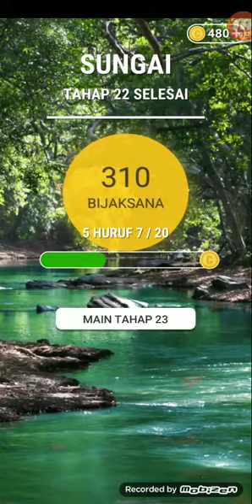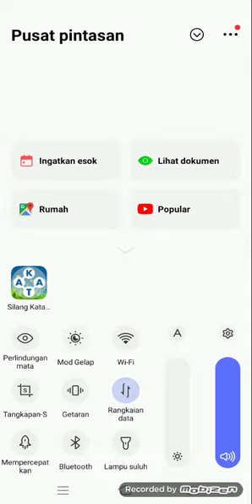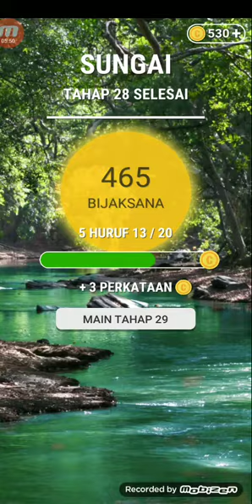Silang Kata MALAYSIA level 21-30